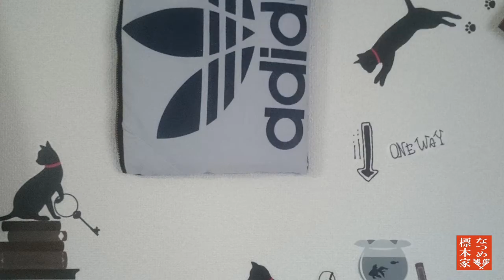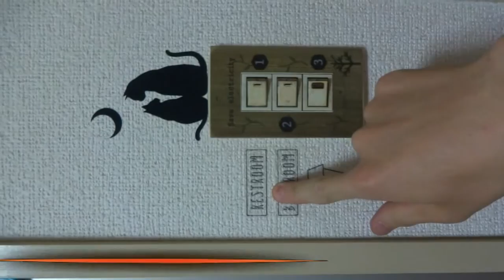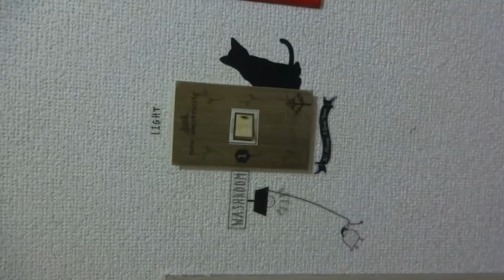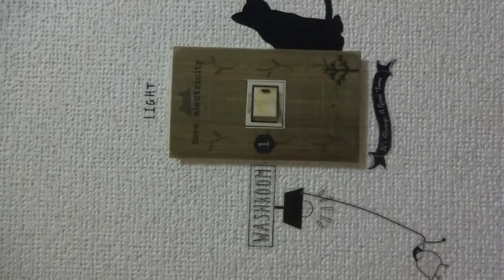なつめ雑貨標本家Vol.4 なつめの部屋紹介2016夏 その4 木製雑貨 インテリア 家具 ハンドメイド雑貨 ウッドBOX ワイヤーバスケット 風呂場 玄関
こんにちは なつめです
今回は玄関付近のご紹介

ご質問などございましたらお気軽にどうぞ

コメント欄での誹謗中傷、暴言、理由の無い批判、喧嘩などに関しては削除させて頂きます
何度も繰り返される場合はブロックさせて頂くことがございます

使用した素材はこちらからお借りしました。ありがとうございます